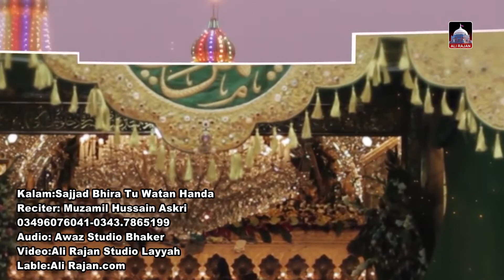Sajjad Bhira Toon Watan Handa | Muzamil Hussain Askri | Nohay 2020-21 | 1442 Hijri